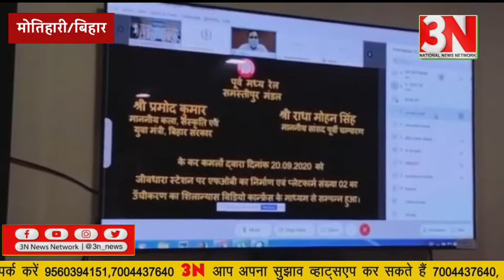पूर्व केन्द्रीय कृषि मंत्री, राधामोहन सिंह ने किया तीन स्टेशन का किया लोकार्पण